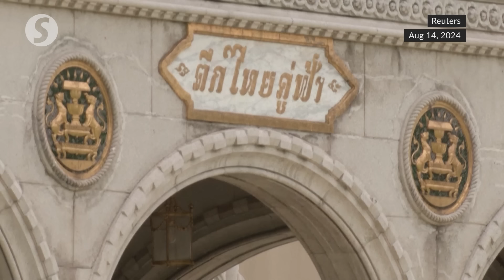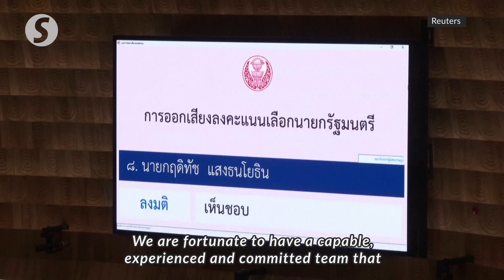Paetongtarn Shinawatra: The new Thai PM with an old name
Thailand's new Prime Minister Paetongtarn Shinawatra, scion of the kingdom's most prominent political dynasty, comes to office freighted with a long family history of power, protests and coups.

The 37-year-old, who entered politics just two years ago, is the country's youngest premier and the third Shinawatra to hold the role after her father Thaksin and aunt Yingluck.